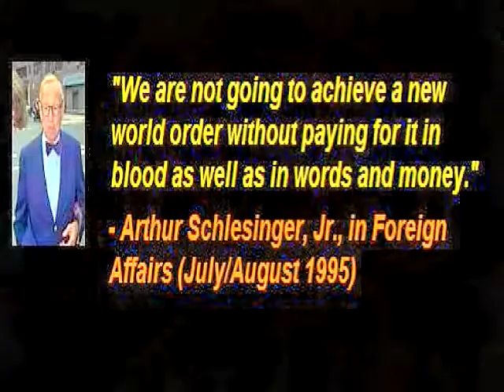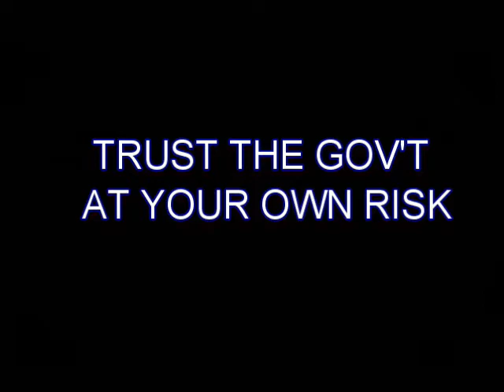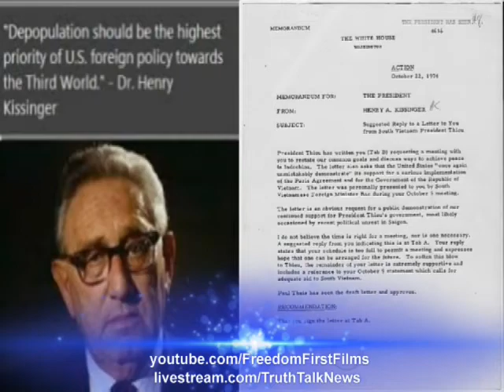TRUST THE GOV'T AT YOUR OWN RISK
Watch and share TRUTH TALK NEWS